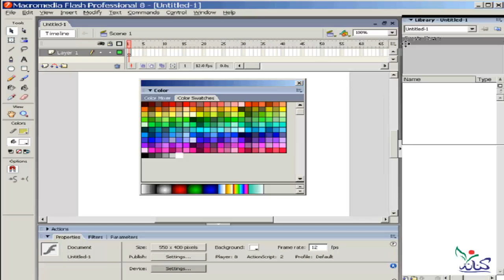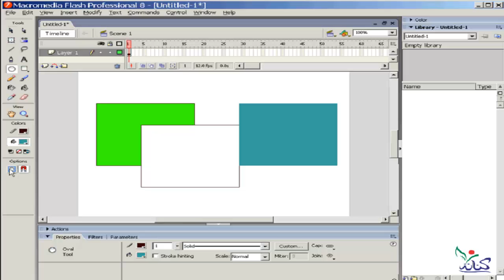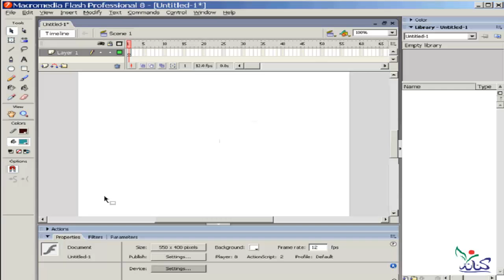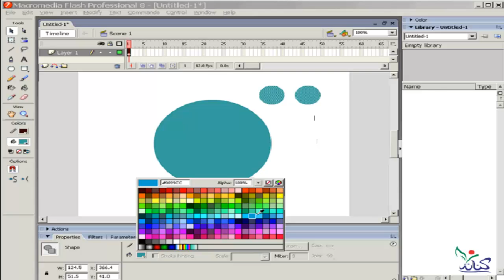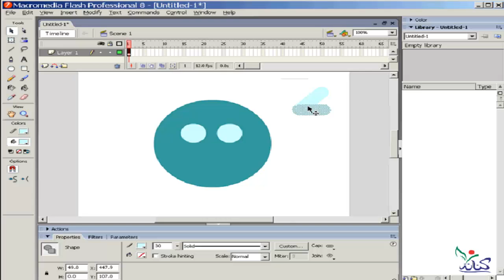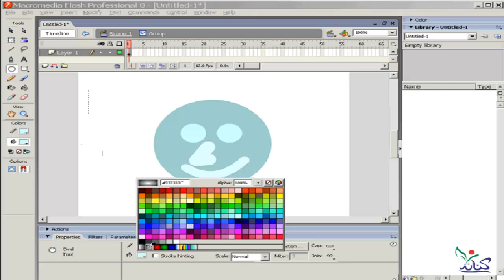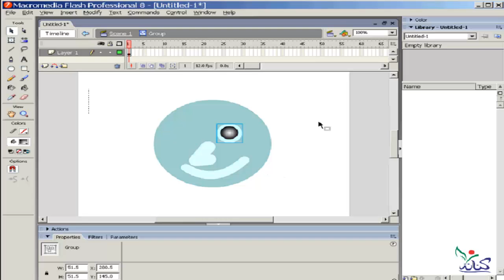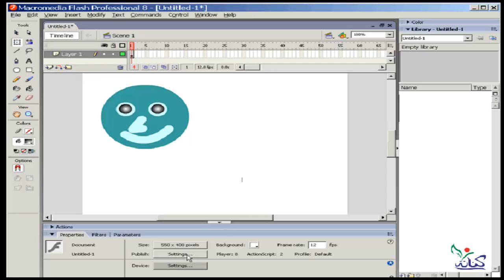دورة شرح تعليم برنامج فلاش للمبتدئين group الدرس رقم 13 macromedia flash